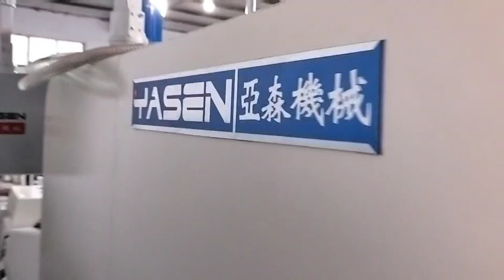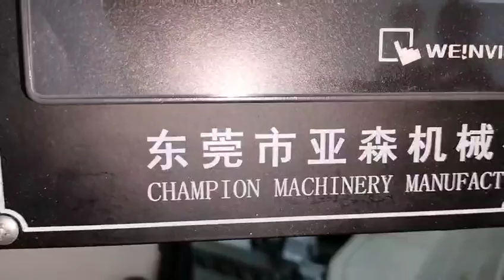Paper Bag Machiner